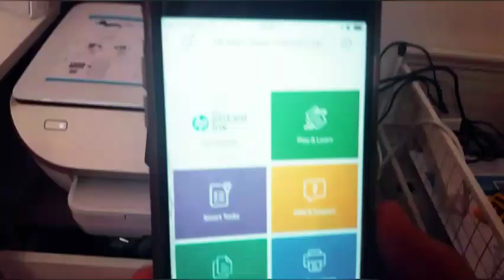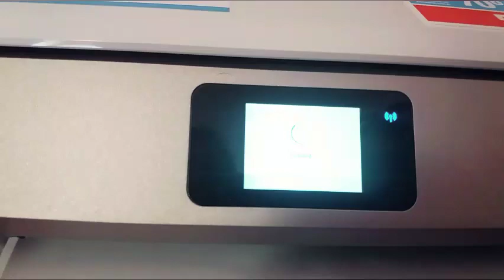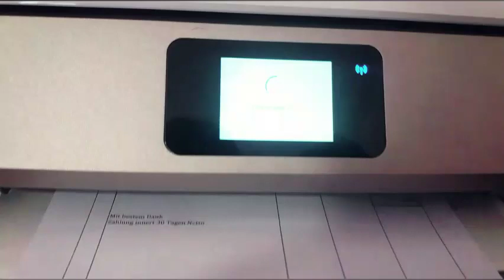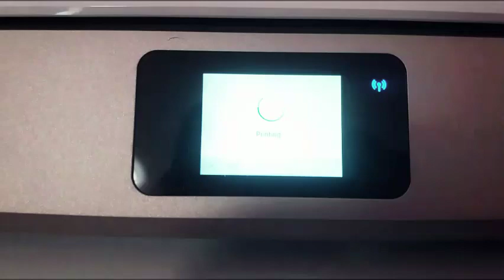HP ENVY 7134 printer Review || HP Printer all in one series review || Sans swiss telugu vlogs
Hi all ,
This is Hp envy 7134 printer all in one series .
It can Scan copy print options

Santoshi